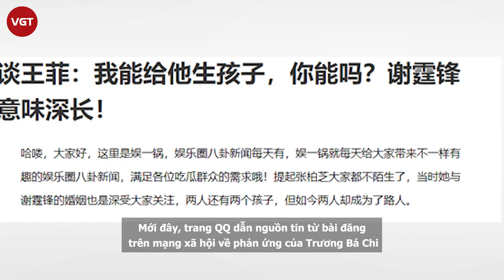Trương Bá Chi đáp trả “xéo xắt” khi bị hỏi về Vương Phi và Tạ Đình Phong, lộ hint đang hẹn hò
Sau khi ly hôn Trương Bá Chi, Tạ Đình Phong quay về bên tình cũ Vương Phi. Mối quan hệ tay ba của ba ngôi sao luôn nhận được sự quan tâm của công chúng. Mới đây, trang QQ dẫn nguồn tin từ bài đăng trên mạng xã hội về phản ứng của Trương Bá Chi khi bị truyền thông hỏi chuyện liên quan tới Vương Phi.